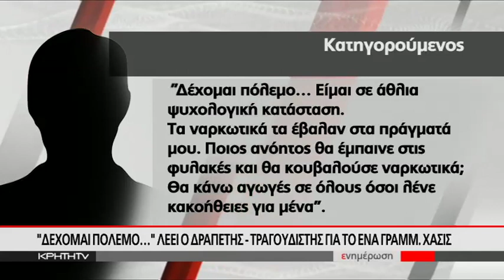Στα δικαστήρια Ηρακλείου ο δραπέτης - τραγουδιστής